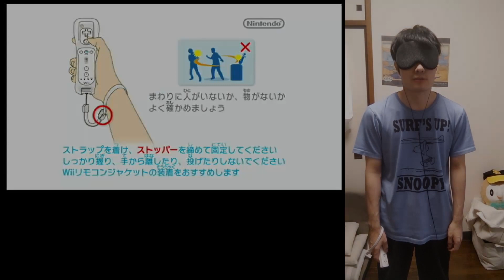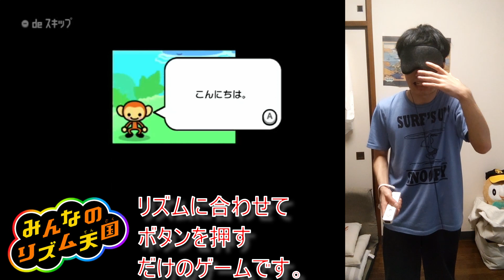現実を見たくないから、目隠ししてリズム天国やる。【みんなのリズム天国・part1】